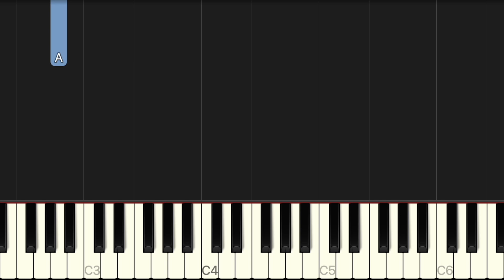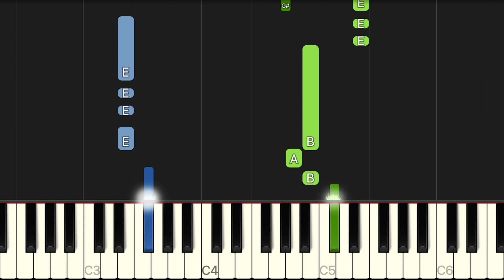Metal Gear Solid Theme - Sons Of Liberty | EASY Piano Tutorial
Metal Gear Solid - Sons Of Liberty | EASY Piano Tutorial